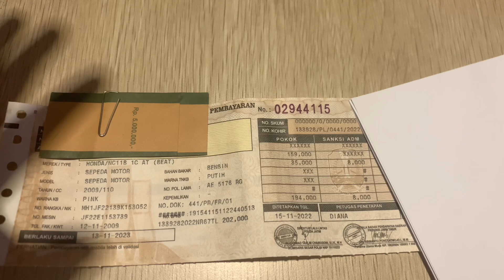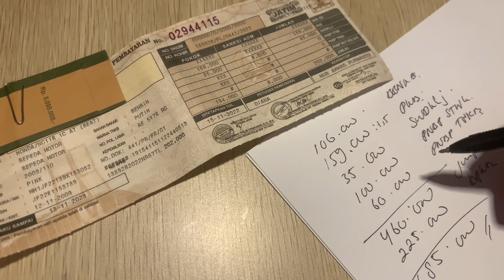SEGINI BIAYA BALIKNAMA HONDA BEAT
Selamat pagi sobat pajak di video kali ini saya akan menjelaskan cara menghitung biaya baliknama kendaraan Honda beat agar teman teman tidak bingung berapa uang yang harus di bawa saat pajak nanti semoga bermanfaat